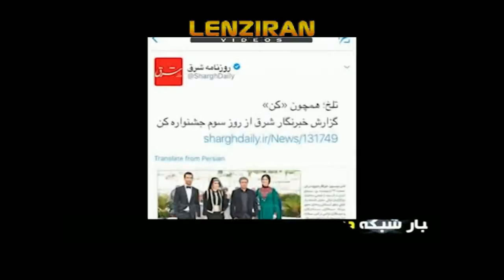Report of Iranian TV about Cannes Film Festival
Without mentioning name of the film or the director ,the Iranian TV criticized a film which was also criticized by the reformist and conservative newspaper Shargh & affiliated paper to IRGC Javan , Both papers have criticized The Iranian director Mohamad Rasoulof who was residing abroad and came to Iran to direct his movie named as "Lerd".Read more about the story in Javan news paper